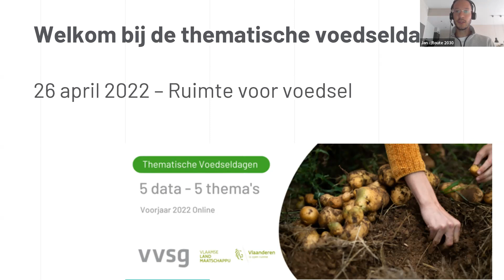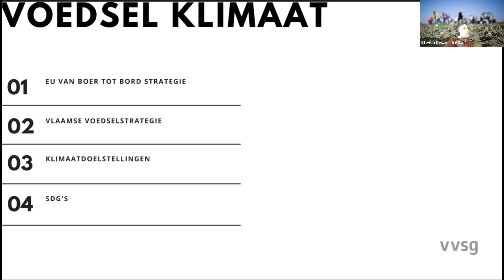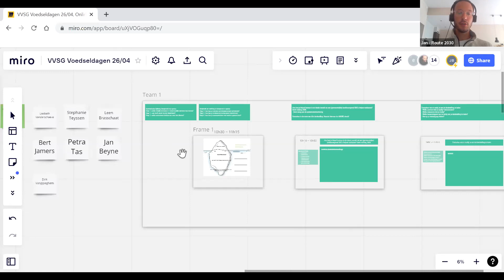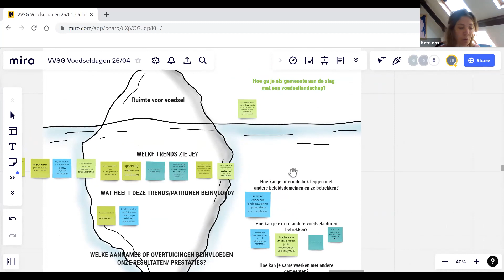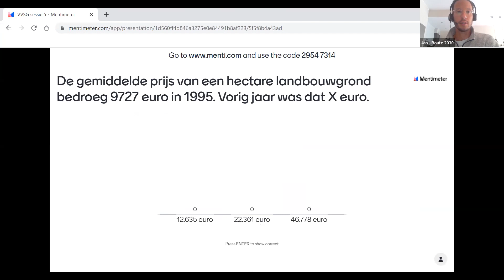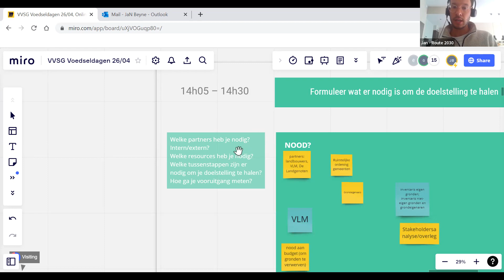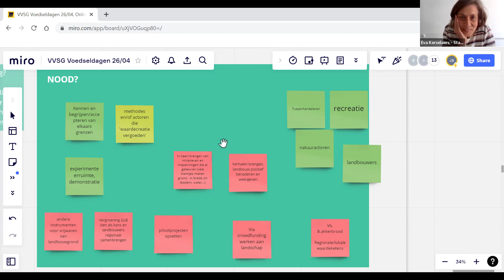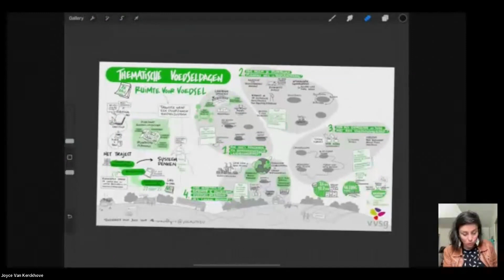20220426 Thematische voedseldag Ruimte voor voedsel